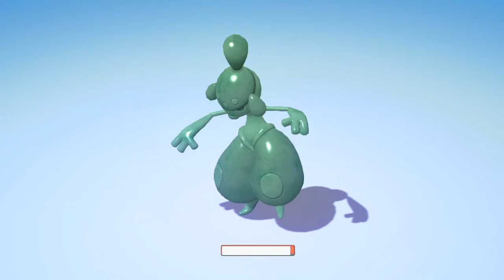Pokémon Brilliant Diamond and Pokémon Shining Pearl - Box Opening (Nintendo Switch Preview)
This is a small compilation of when a variety of Underground Statue Boxes are opened.